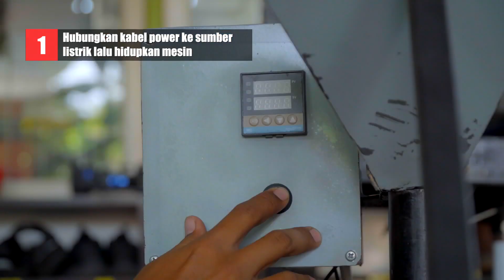Tutorial Sumpah Sampah Extruder Plastic Machine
Deskripsi: Mesin Extruder ini berfungsi untuk melelehkan cacahan plastik dan menyalurkannya ke dalam cetakan. Lelehan plastik tersebut dapat dibentuk sesuai dengan yang diinginkan dan sesuai dengan cetakannya.